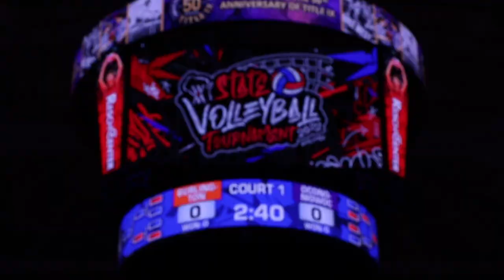Raccoons Shake Their Demons And WIn Headed to Finals | Oconomowoc Volleyball 2022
We are here documenting our lives and sharing it with you.   Comments are greatly appreciated.